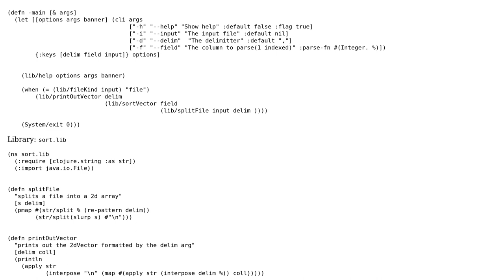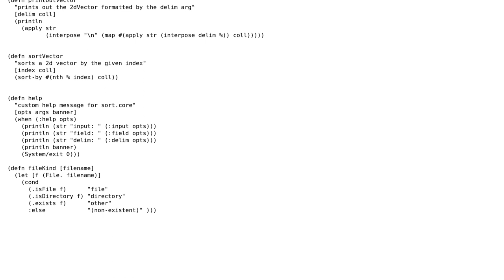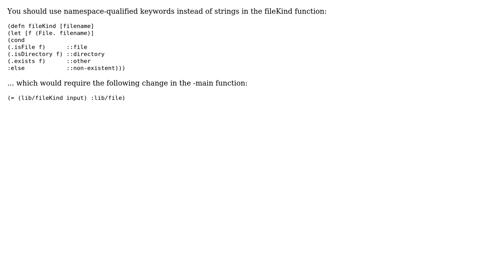Code Review: Unix sort in Clojure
With thanks & praise to God, and with thanks to the many people who have made this project possible! | Content (except music & images) licensed under CC BY-SA | Music | Images & others | With thanks to user wespiserA user rreillo user palacsint and the Stack Exchange Network Trademarks are property of their respective owners. You are responsible for your own actions.